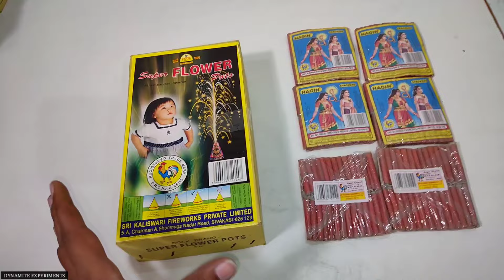Anaar Vs Bijlee Crackers Experiment | Anar Bijlee Ladi Experiment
Butane Gas Torch & Cane

Butane Gas Torch

Butane Gas Stove

○ Camera:
○ Lens:
○ Microphone:
○ Basic Vlogging Mic
○ Main Tripod:
○ Second Tripod:
○ Light:
○ Vlogging Tripod
○ Mini Tripod: